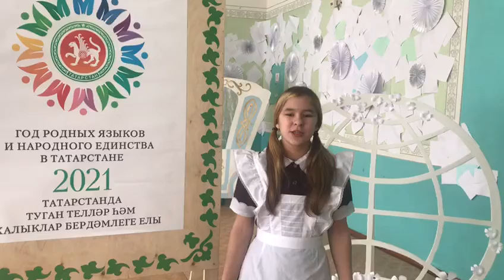12Б Куянова Ульяна, Муса Джалиль «Красная ромашка»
32*/* Куянова Ульяна Анатольевна,14 лет, Муса Джалиль «Красная ромашка»
 Республика Татарстан